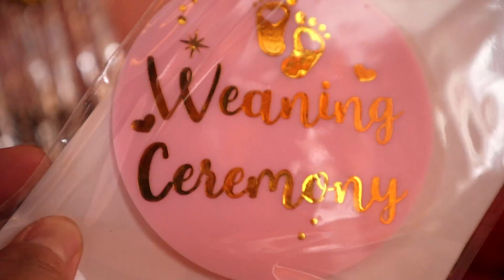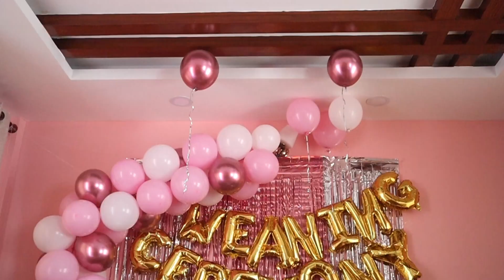weaning ceremony Full Video|chhesung dolma waiba